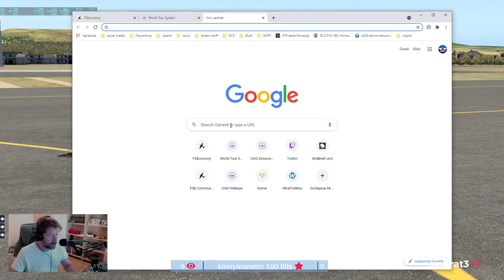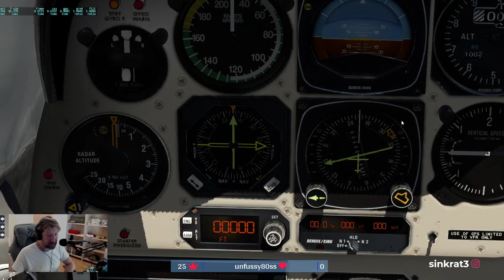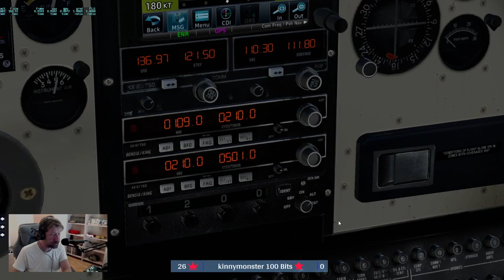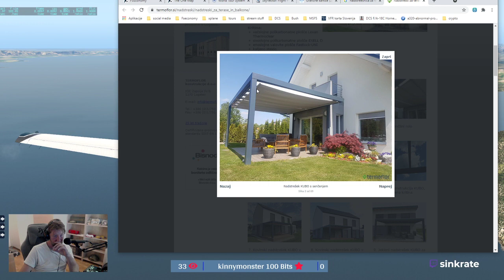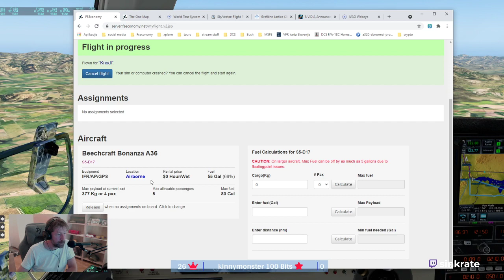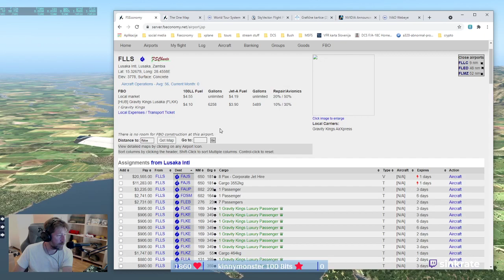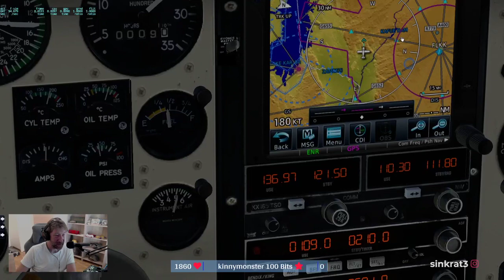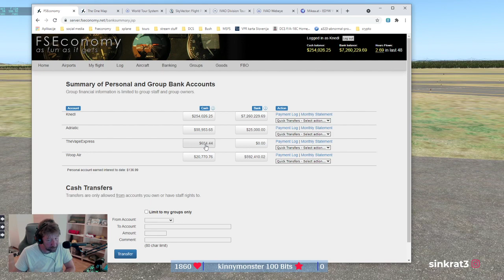[IVAO] F33A VFR World tour + FSEconomy [X-plane11]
►Specs
CPU: i9-10900
GPU: GTX 1070
RAM: 16 Gb
SSD: Samsung EVO 850,500 Gb
MB: STRIX 460-H

►Hardware
Thrustmaster Warthog
Thrustmaster ruder pedals